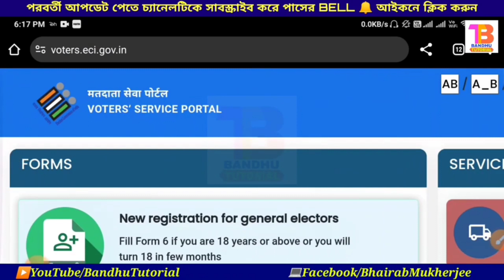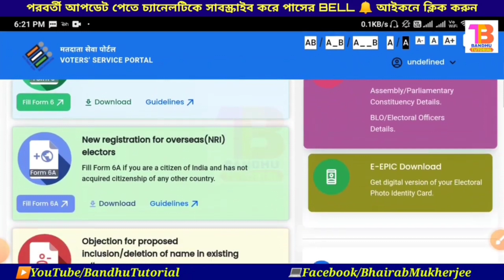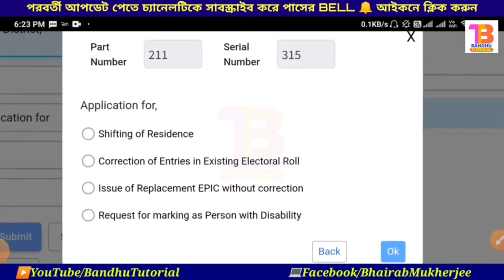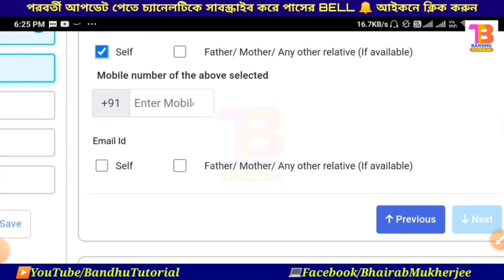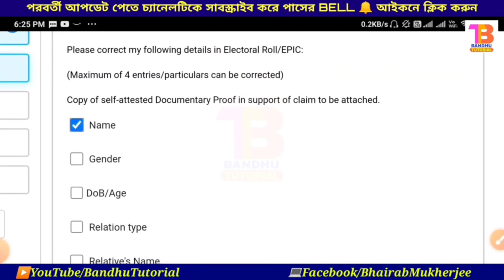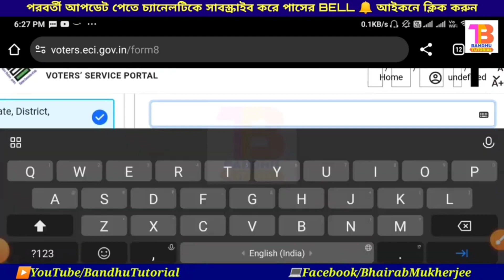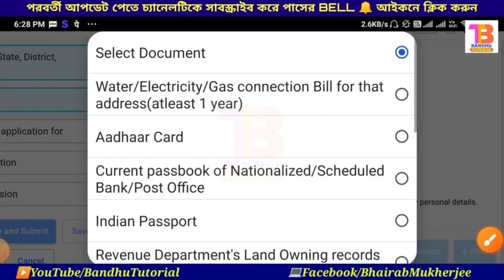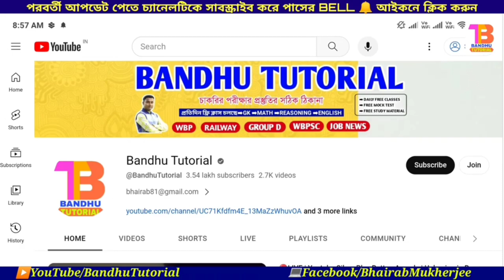ভোটার কার্ড অনলাইন ঠিক করুন | Voter card name,dob,address correction online 2024 | form 8 fill up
ভোটার কার্ড অনলাইন ঠিক করুন | Voter card name,dob,address correction online 2024 | form 8 fill up | west bengal voter card correction online

👉ভোটার কার্ড সংক্রান্ত কিছু ভিডিও-

voter id card me name kaise sudhare
voter id card me address kaise change kare
voter id card me mobile number link kaise kare
voter card name correction
name change in voter id
change name in voter id
voter id card me dob kaise change kare
voter id card me photo change kaise kare
voter id card me photo upload kaise kare
tech news
technology, tech
voter id card
voter form 8 kaise bhare